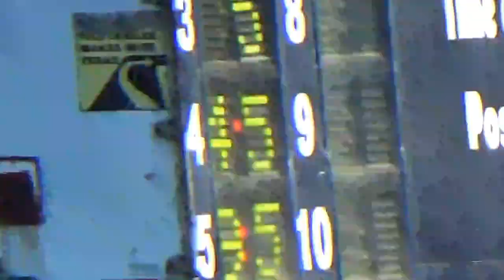The Money Winner Of Harness Racing (Part-1)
Watch who the money winner will be in this harness horse racing competition at the fair.

Cooking, Sewing, Crafts, Books, Screenplays, Stamps, Cards and collectibles.